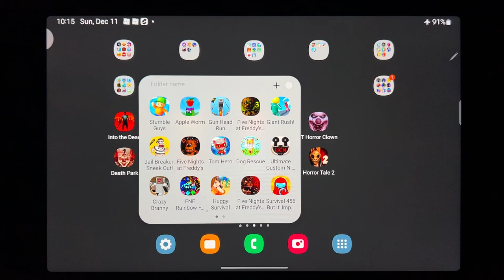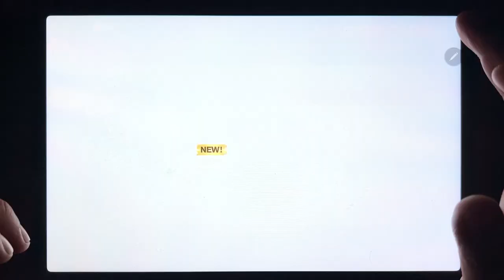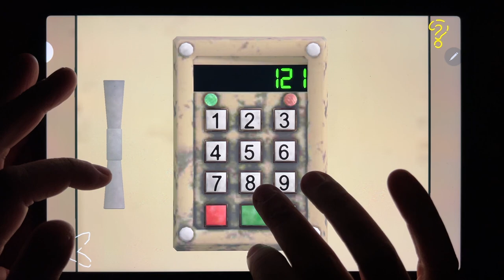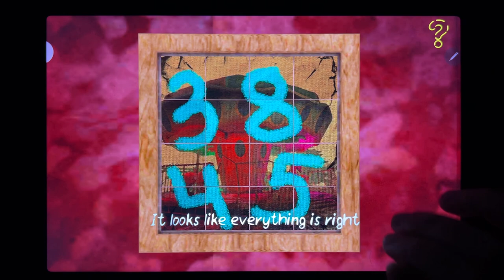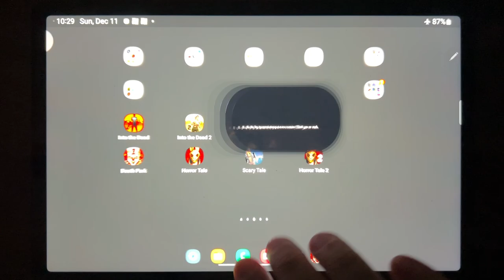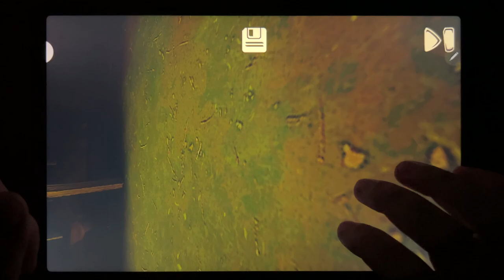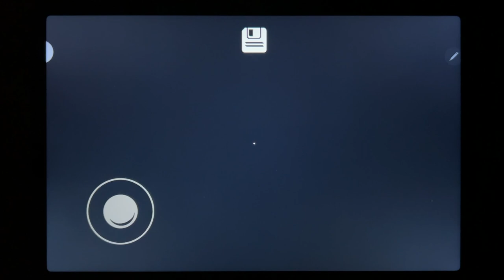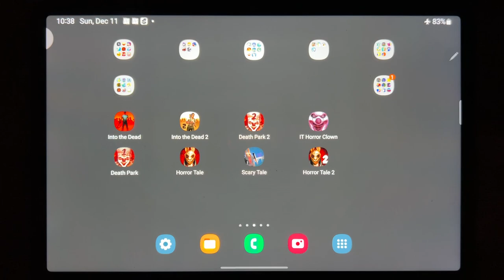Into The Dead, Into The Dead 2, Death Park 2, It Horror Clown Chapter 2, Death Park, Horror Tale....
Into The Dead, Into The Dead 2, Death Park 2, It Horror Clown Chapter 2, Death Park, Horror Tale, Scary Tale, Horror Tale 2